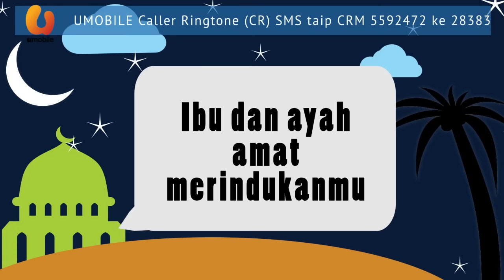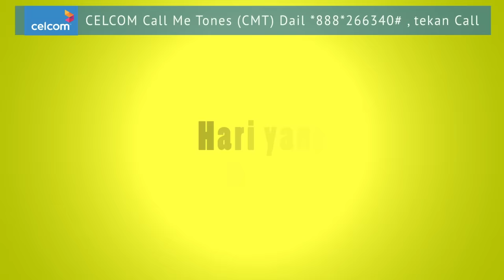SUDAHKU TAHU RAYA - Projector Band (Official Lyric Video)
Sudahku Tahu Raya (Projector Band)
Lagu & Lirik: Razif (Media Asia Production Sdn Bhd)
Producer: Johari Teh
Sound Engineer: Greg Henderson

Joox »»